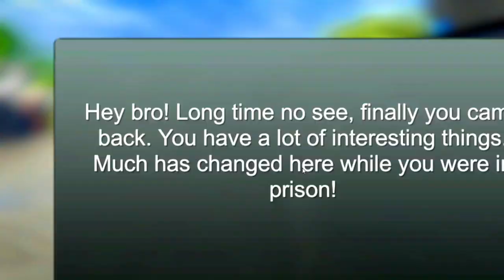Most Realistic Open World Game For PC Better Than GTA ? | GTA 5 Lite 500MB Only ? -1GB Ram GTAV 🔥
Most Realistic Open World Game For PC Better Than GTA ? | GTA 5 Lite 500MB Only ? -1GB Ram

About : ULTRA X is a YouTube Channel, where you will find gaming videos in Hindi, I hope this video was Useful and you liked it, if you did press the thumbs up button.